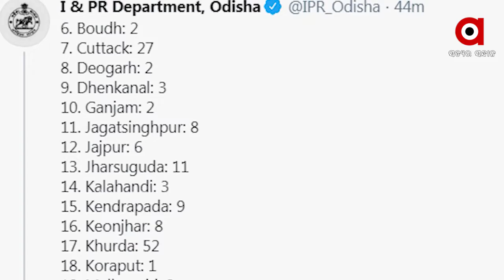ରାଜ୍ୟରେ ଆଉ ୪୦୭ ଜଣ କୋରୋନା ଆକ୍ରାନ୍ତ ଚିହ୍ନଟ ହୋଇଛନ୍ତି .....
ରାଜ୍ୟରେ ଆଉ ୪୦୭ ଜଣ କୋରୋନା ଆକ୍ରାନ୍ତ ଚିହ୍ନଟ ହୋଇଛନ୍ତି । ସେମାନଙ୍କ ମଧ୍ୟରୁ ୨୦୩ଜଣ କ୍ୱାରେଣ୍ଟାଇନରେ ଥିବାବେଳେ ୧୪୮ଜଣ ସ୍ଥାନୀୟ ସଂସ୍ପର୍ଶରେ ଆସିଛନ୍ତି .